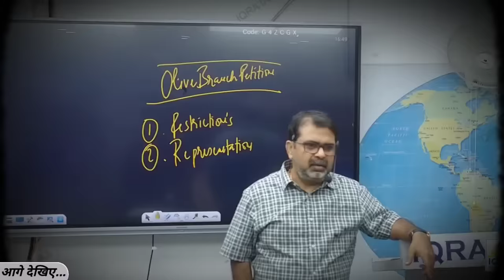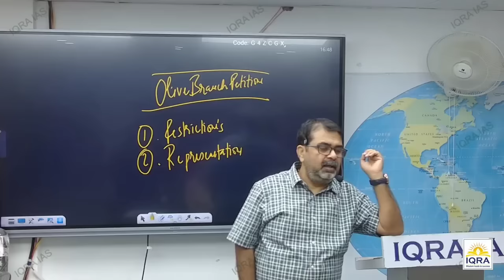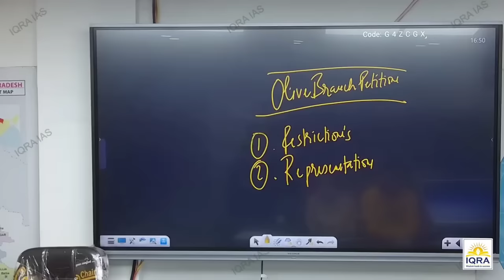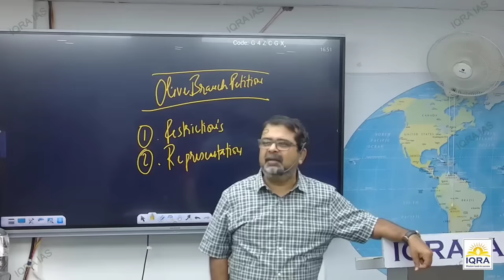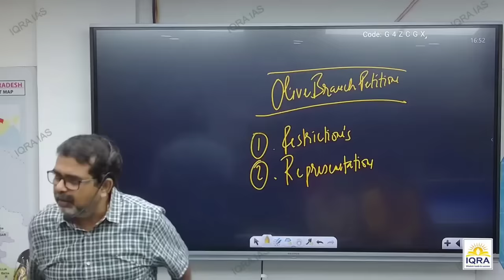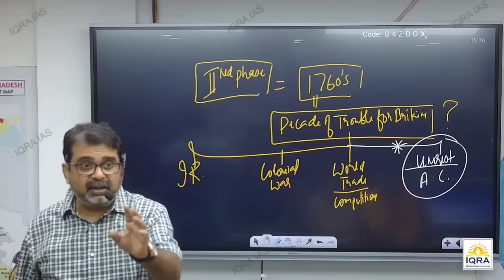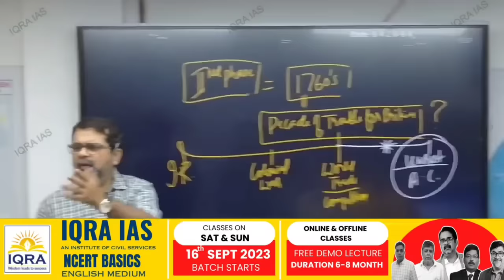चन्द्रमा कभी मत बनना | बड़े सपने देखो | Guidance by Avadh Ojha Sir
🌟🌟 Exclusive Launch Alert! 🌟🌟
Welcome, future leaders! 🚀 Dive into the world of extensive learning with our newly launched Module Courses at IQRA IAS! 📘🌐 Discover insights and in-depth knowledge with Avadh Ojha Sir as he introduces our revolutionary courses designed meticulously for GS Pre & Mains Preparation! 🌿🔬

💼 Why IQRA IAS Courses?
🌟 Expert Guidance from Industry Leaders.
🌟 Comprehensive & Bilingual Course Content.
🌟 Flexible Learning - Anytime, Anywhere!
🌟 Insightful, Informative, and Interactive.

🌈 Transform Your Learning Experience! 🌈
Immerse yourself in a journey where knowledge meets aspiration! Shape your thoughts, refine your approach, and step closer to your UPSC dreams with us! Let's create success stories together! 🌟🏆

Time is ticking, and seats are filling fast! Register NOW and elevate your preparation with the wealth of knowledge provided by IQRA IAS! 🌟

👉 Sign Up & Start Learning! 👉